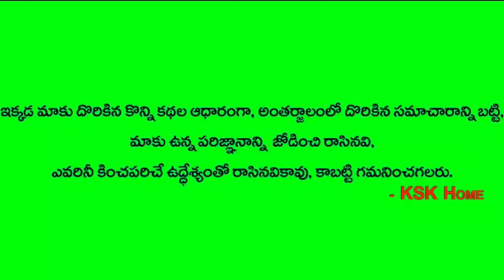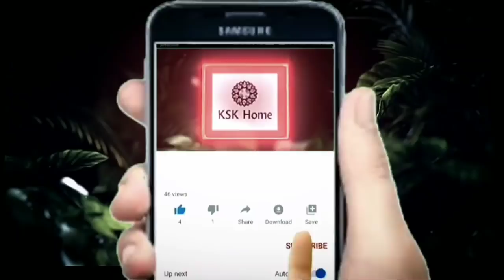మీ కంటి చూపు ప్రాబ్లెమ్ ని ఇట్టే తగ్గించే సూపర్ రెమెడి,కేవలం 2 రోజుల్లోనే నయం అయిపోతుంది👌Eye Sight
improve eyesight,improve eyesight naturally,eyesight improvement home remedies in Telugu,better vision,stronger vision,see better without glasses,relax your eyes,almonds,throw away glasses,human eyes,vision,increase vision,కంటి చూపు పెరగాలంటే,కంటిచూపు,masoor dal,lentis,ghee,pepper , మీ కంటి చూపు ప్రాబ్లెమ్ ని ఇట్టే తగ్గించే సూపర్ రెమెడి,కేవలం 2 రోజుల్లోనే నయం అయిపోతుంది👌Eye Sight , yoga in telugu,health tips in telugu,eye care tips in telugu,yoga videos for beginners in telugu,telugu,foods to improve eyesight telugu,eye treatment telugu,yoga telugu,eye iris in telugu,telugu facts,namaste telugu,eye anatomy in telugu,how eye works in telugu,cornea in telugu,telugu bigg boss comedy,eye sight,telugu health facts,health facts telugu,telugu world visite,eye sight kastalu,health tips in telugu channel,eye site improvement in telugu,telugu health and beauty